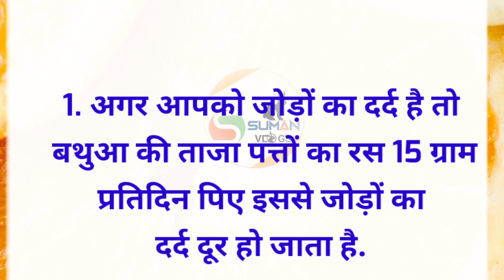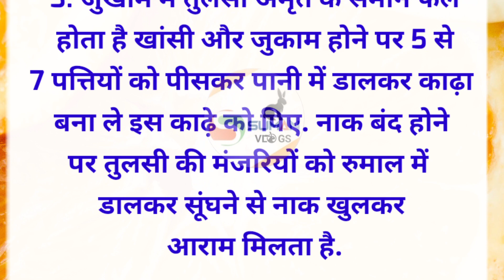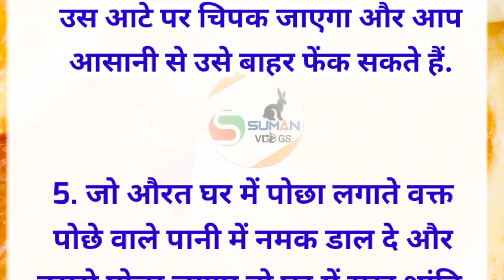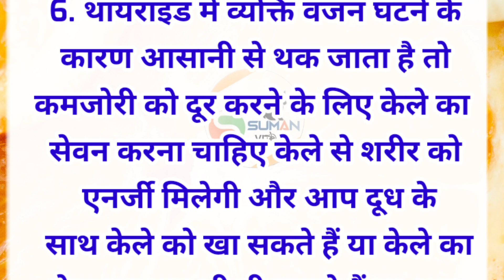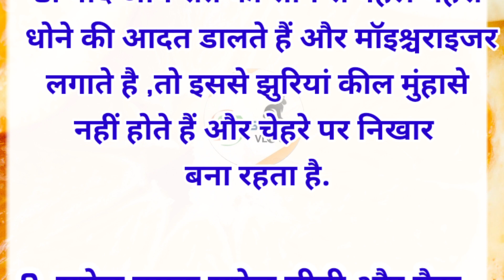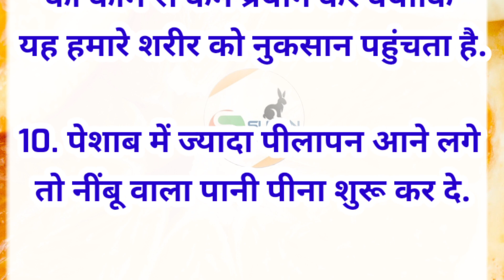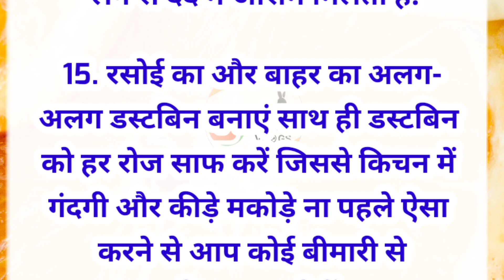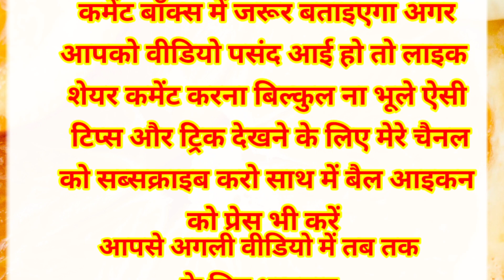20 ध्यान रखें योग्य जरूरी बातें | lessonable quotes |Viralkitchen tips | achche vichar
20 ध्यान रखें योग्य जरूरी बातें | lessonable quotes |Viralkitchen tips | achche vichar

स्वस्थ रहने के 20 नियम | lessonable quotes | Viral kitchen tips|achche vichar

ध्यान रखें योग्य जरूरी बातें 50 | lessonable quotes | Viral kitchen tips |achche vichar |health tips

स्वस्थ सम्बन्धी ध्यान रखें योग्य 50 जरुरी बातें | Motivational Video | Health Tips | Lessonable quotes

दादी नानी के सूझाए  स्वास्थ्य सम्बन्धी
50  जारुरी बातें | Motivational Video | Health Tips Suvichar

ध्यान रखने योग्य 30 जरूरी बातें| lessonable quotes| Viralkitchen tips#healthtips

lessonable quotes viral kitchen tips vichar suvichar
health tips!good habits! gharelu nuskhe!dadi Nani ki baatein!cooking tips
suvichar
acche vichar
बुजुर्गों द्वारा बताई गई घरेलू उपाय
फूड टिप्स
moral kahaniyan

ध्यान देने योग 15 जरूरी बातें lessonable quotes | Viral kitchen tips |healthtips gharelu nuskhe

ध्यान देने योग्य बातें 55 | lessonable quotes | viral kitchen tips| health tips |acche vichar

 ध्यान रखने योग्य जरूरी बातें 55| lessonable quotes| viral kitchen tips| acche vichar| health tips
स्वास्थ्य संबंधित ध्यान रखने योग्य 55 जरूरी बातें
Motivational Video| health tips | lessonable quotes

ध्यान रखने योग्य 15 जरूरी बातें | Health Tips| Lessonable quotes| Viral Tips | Motivational Video

इस वीडियो में दी गई जानकारी सामान्य  जानकारी और सुचनाओ और  मान्याताओ पर अधारित है .ये चैनल suman vlogs इसकी पुष्टि  नहीं करता है यदि आप उपयोग करते हैं तो पहले अपने डॉक्टर से परामर्श लें ..